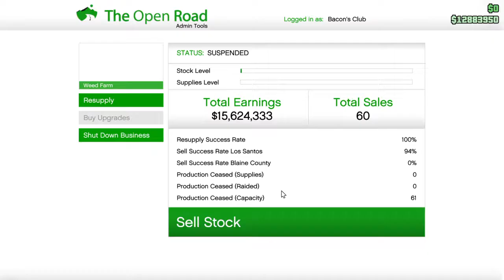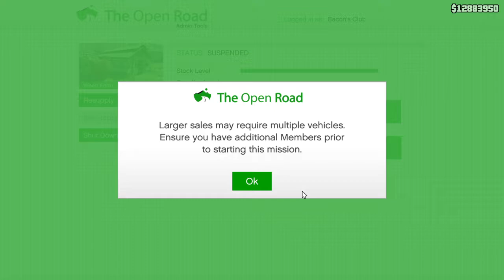I hate people like this. Hacker in motion.